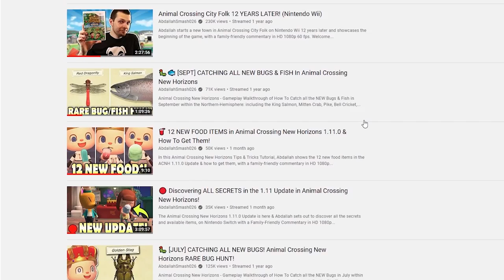🐛🐟🦀 LEAVING IN SEPTEMBER! Bugs, Fish, & Sea Creatures You Need To Catch In ACNH!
In this Animal Crossing New Horizons Tutorial Video, Abdallah showcases the Bugs, Fish, and Sea Creatures that are leaving at the end of September in both the Northern and Southern Hemisphere, for you to catch before they're gone!

00:00 Welcome & Thanks for Subscribing!
NORTHERN HEMISPHERE
🐛 [BUGS]
00:28 Agrias Butterfly (Northern Hemisphere)
00:36 Atlas Moth (Northern Hemisphere)
00:44 Diving Beetle (Northern Hemisphere)
00:50 Earth-Boring Dung Beetle (Northern Hemisphere)
00:59 Emperor Butterfly (Northern Hemisphere)
01:05 Giant Waterbug (Northern Hemisphere)
01:11 Goliath Beetle (Northern Hemisphere)
01:18 Grasshopper (Northern Hemisphere)
01:24 Madagascan Sunset Moth (Northern Hemisphere)
01:30 Mosquito (Northern Hemisphere)
01:36 Pondskater (Northern Hemisphere)
01:43 Queen Alexandra BirdWing (Northern Hemisphere)
01:49 Rainbow Stag (Northern Hemisphere)
01:58 Rajah Brookes Birdwing (Northern Hemisphere)
02:04 Rosalia Batesi Beetle (Northern Hemisphere)
02:09 Tiger Butterfly (Northern Hemisphere)
02:14 Walker Cicada (Northern Hemisphere)
02:24 Walking Leaf (Northern Hemisphere)
🐟 [FISH]
02:31 Arapaima (Northern Hemisphere)
02:50 Arowana (Northern Hemisphere)
03:02 Blue Marlin (Northern Hemisphere)
03:12 Butterfly Fish (Northern Hemisphere)
03:19 Clown Fish (Northern Hemisphere)
03:26  CrawFish (Northern Hemisphere)
03:34 Dorado (Northern Hemisphere)
03:45 Gar (Northern Hemisphere)
03:53 Great White Shark (Northern Hemisphere)
04:06 Hammerhead Shark (Northern Hemisphere)
04: 21 King Salmon (Northern Hemisphere)
04: 32 Nibblefish (Northern Hemisphere)
04:50 Piranha (Northern Hemisphere)
05:06 Pufferfish (Northern Hemisphere)
05:18 Saddled Bichir (Northern Hemisphere)
05:29 Salmon (Northern Hemisphere)
05:45 Saw Shark (Northern Hemisphere)
05:57 Soft Shelled Turtle (Northern Hemisphere)
06:05 Suckerfish (Northern Hemisphere)
06:14 Surgeon Fish (Northern Hemisphere)
06:23 Sweetfish (Northern Hemisphere)
06:31 Whale Shark (Northern Hemisphere)
🦀 [SEA CREATURES]
06:45 Flatworm (Northern Hemisphere)
07:02 Gigas Giant Clam (Northern Hemisphere)
07:15 Horseshoe Crab (Northern Hemisphere)
07:28 MoonJelly (Northern Hemisphere)
07:42 SeaGrapes (Northern Hemisphere)
07:56 Sea Urchin (Northern Hemisphere)
08:08 Slate Pencil Urchin (Northern Hemisphere)
08:21 Tiger Prawn (Northern Hemisphere)

SOUTHERN HEMISPHERE
🐛 [BUGS]
08:39 Emperor Butterfly (Southern Hemisphere)
🐟 [FISH]
08:46 Bitterling (Southern Hemisphere)
🦀 [SEA CREATURES]
08:56 Red King Crab (Southern Hemisphere)
09:10 Thanks for Watching! 👍 If The Video Helped!